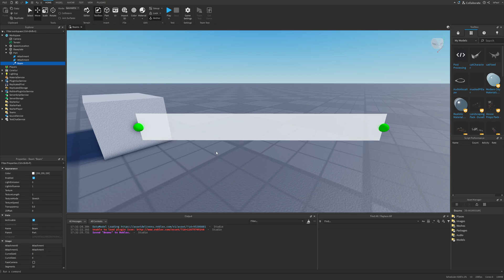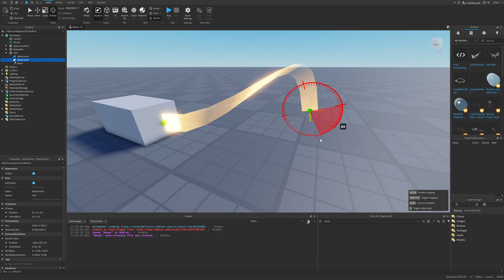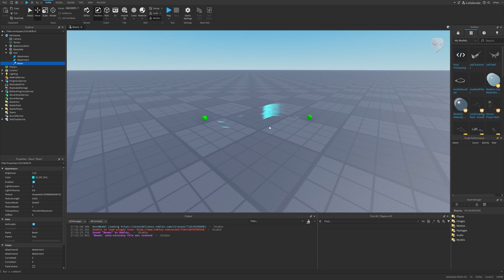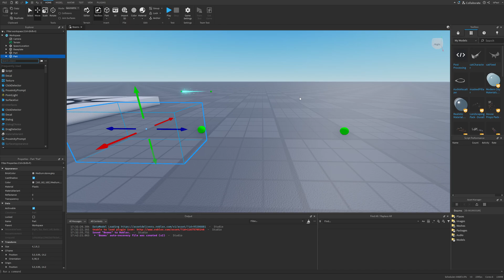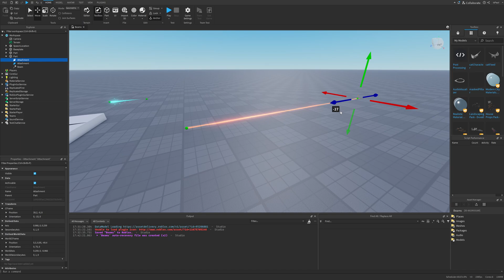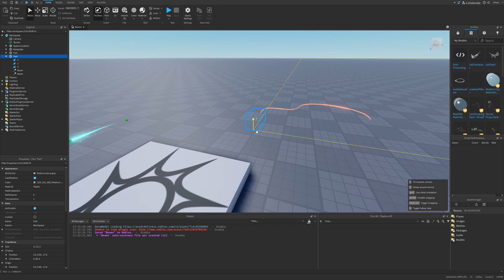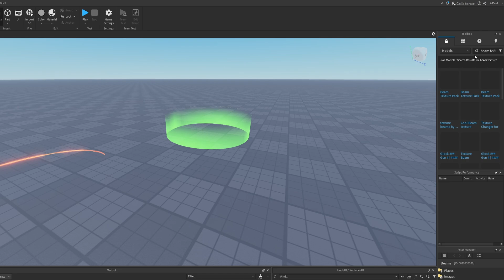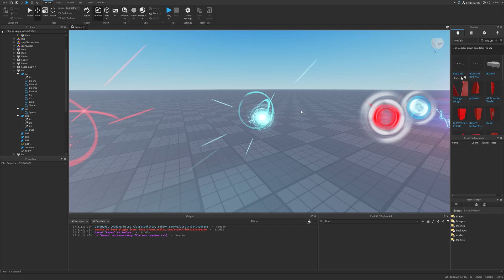Roblox Beams Can Make Amazing VFX...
📒 A Beam is an object that renders a Texture between two Attachment objects. In this Roblox Studio Tutorial, I show how to use beams in Roblox Studio, how to make beam affects in Roblox Studio, and how to make vfx for beams in Roblox Studio.

➤ Chapters:
0:00 Intro
0:14 How to use Beams
0:53 Beam Properties
2:31 Beam Texture
3:40 Making a beam
4:33 Laser beam
6:41 Beam Zone
8:02 Where to get beam textures

➤ Music used in the video:
Aviation Hall - easy & cool coffee jazz  - no copyright provided by FREESOUND MUSIC: